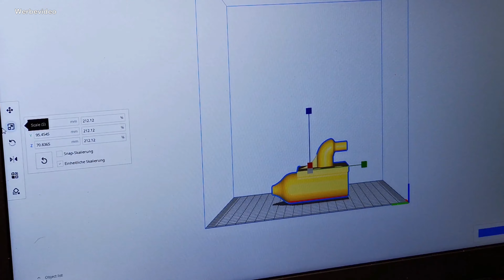Noch mehr zum QBRICK SYSTEM - Wasserdicht?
QBRICK SYSTEM - Wasserdicht?

In diesem Video stelle ich dir ein sehr umfangreiches
Storage System vor, dessen Möglichkeiten schier unbegrenzt scheinen.
Zudem ist es sehr robust.
Im Video erhältst du einen ersten Überblick.

*Hier kannst du dir die einzelnen Module bestellen:

und anderen.